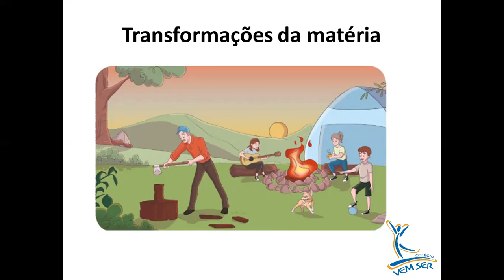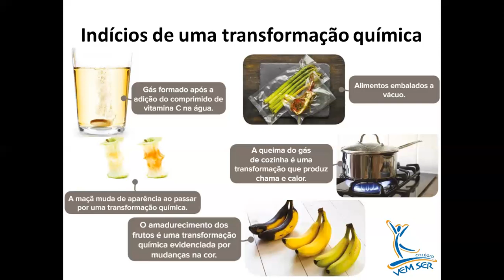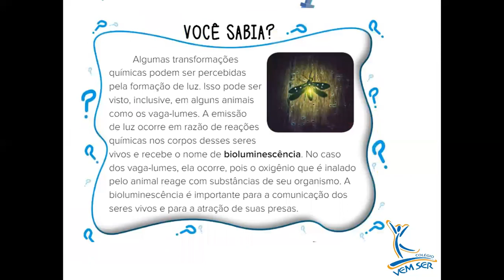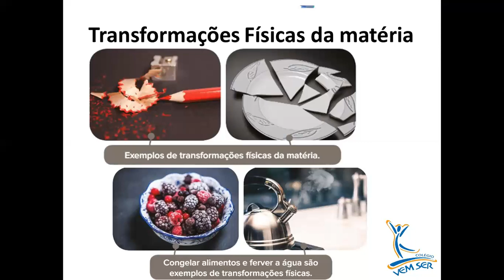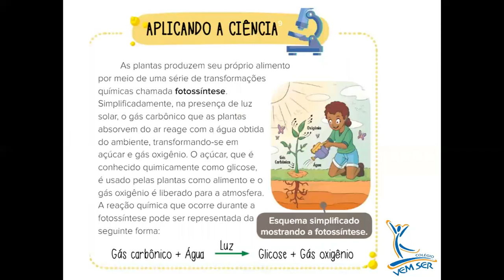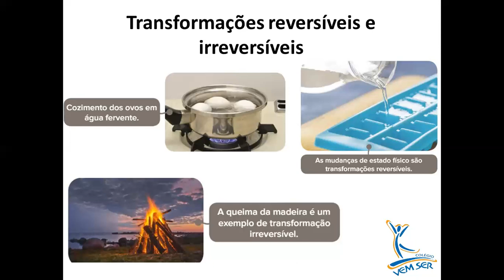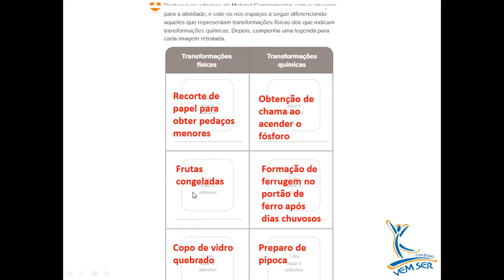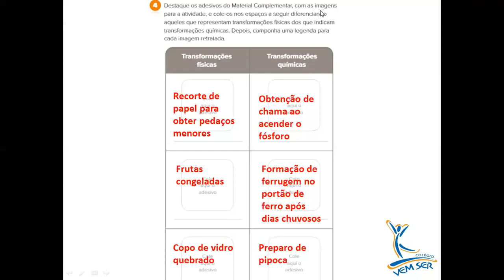Semana 6 (08/06 - 10/06) 4ºA/B/C (Profª Célia):Ciências- Unid. 6 -Trans. reversíveis e irreversíveis